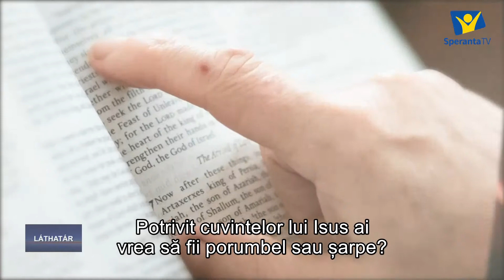KI VAGYOK ÉN? (IV) CINE SUNT EU? (IV) BÍRÓ SZILÁRD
KI VAGYOK ÉN? (IV)
CINE SUNT EU? (IV)

BÍRÓ SZILÁRD